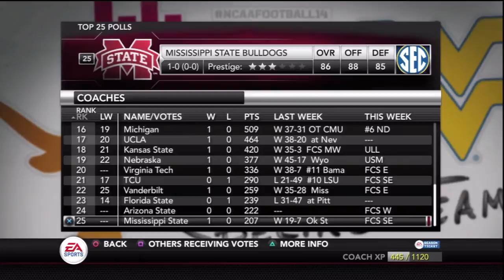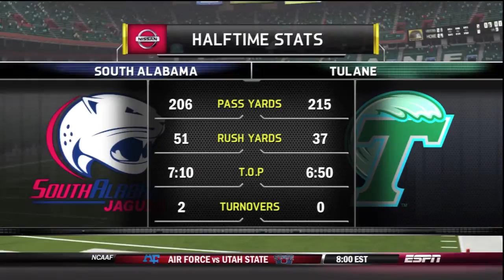NCAA Football 14: South Alabama Dynasty - Montana Goes Off [Y1W2 EP3]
In this episode of the South Alabama dynasty, the Jaguars look to improve to 2-0 (0-0) on the season with a road win against the Nick Montana led Tulane Green Wave.